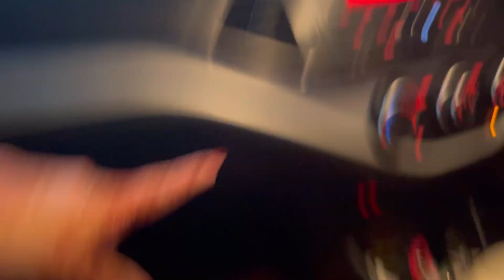WALIMA VLOG// armadaviyaah // VLOG-43 // Filza Anwar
Hey guys I hope you enjoy the vlog